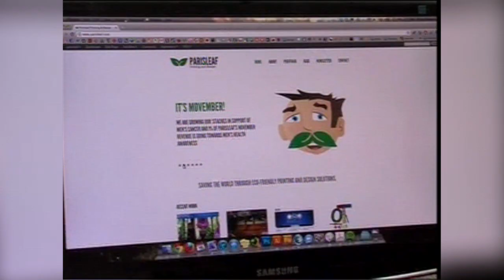Paris Leaf 2011 Business of the Year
Paris Leaf Printing and Design was awarded the Chamber of Commerce's Business of the Year. They were recognized in part for their commitment to the environment.
The year-old company has shifted it's focus from printing to graphic and web design. It's also planted over seven-thousand trees.